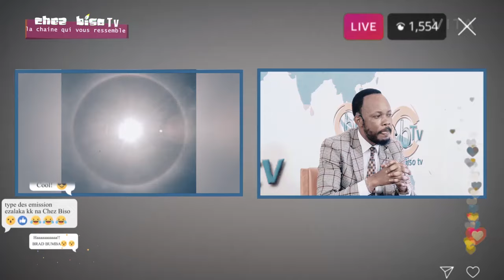KAKE: PROPHÈTE STEVE ANDIMI LIWA A EXPOSÉ KINDOKI YABA PASTEURS SATANIQUE